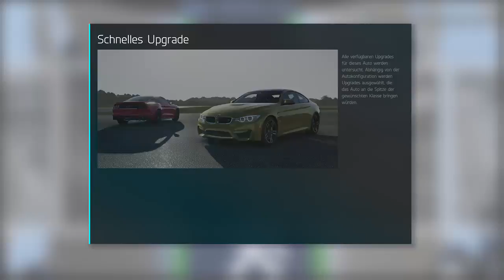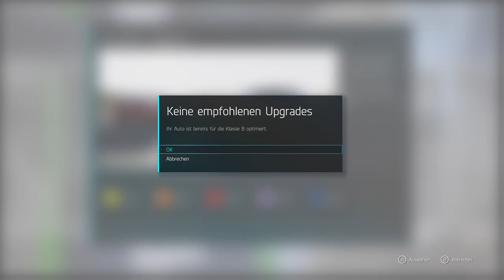Forza Motorsport 6 (Part 1)